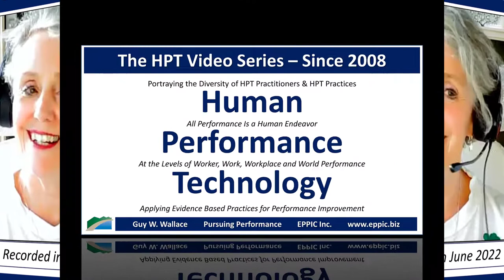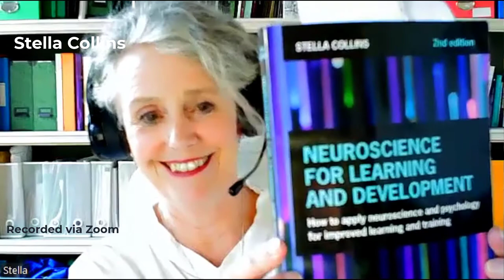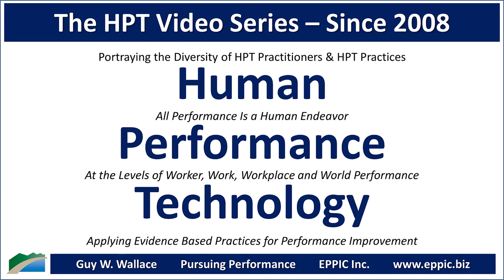HPT Video 2022 - Stella Collins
Zoom interview with Stella Collins by Guy W. Wallace, recorded on June 27, 2022, regarding Stell's background, education, career history, and how she came to an HPT - Human Performance Technology/ Evidence-Based Practices approach in her L&D work.